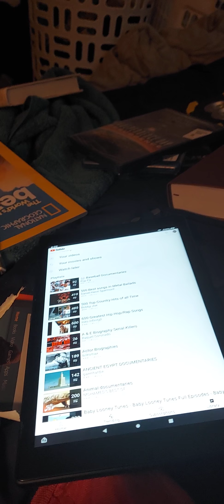new tablet, 3 movies and 3 books